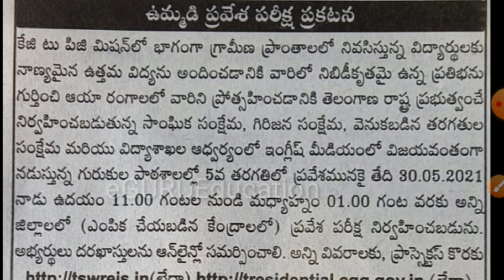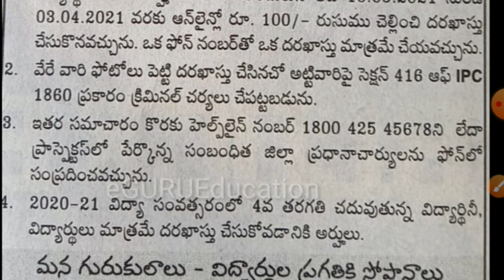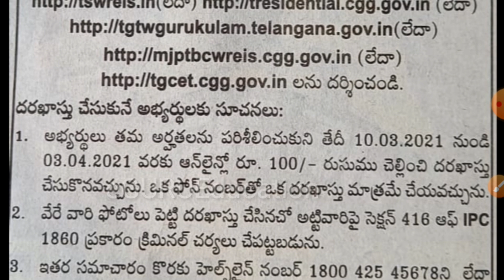గురుకుల 5వ తరగతి ప్రవేశ ప్రకటన 2021-2022 |Common Entrance Test for Admission into 5th Class Gurukula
గురుకుల 5వ తరగతి ప్రవేశ ప్రకటన 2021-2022,
Common Entrance Test for Admission into 5th Class,
Gurukula 5th class
Apply :

eGURUEducation టెలిగ్రామ్ గ్రూప్ లో జాయిన్ అవ్వాలంటే ఈ లింకుపై క్లిక్ చేయండి.